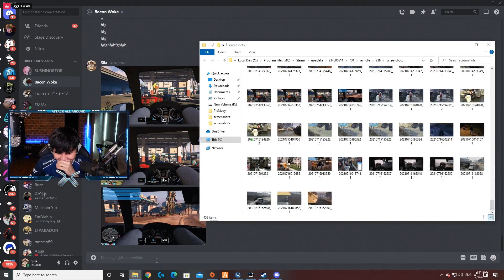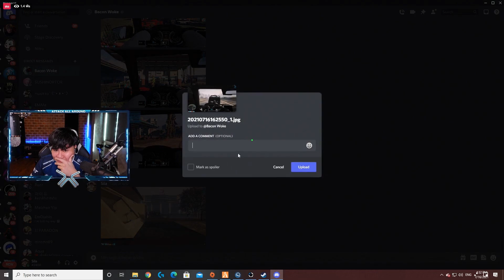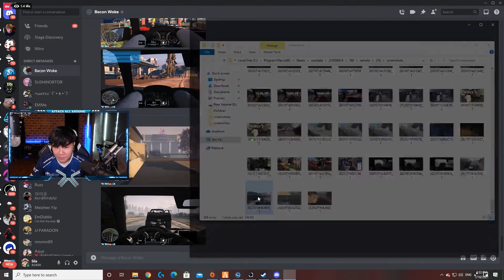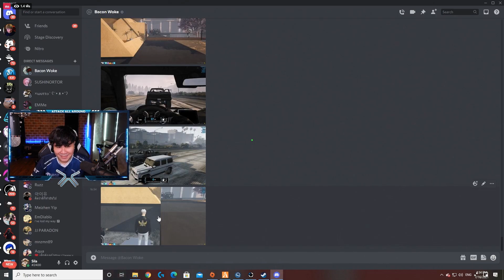เมื่อน้าศิลามาเจอบิลลี่ขโมยรถอยู่ข้างแลน ก่อนขับรถไล่ตามถ่ายรูปส่งตำรวจ ปั่นจัด | GTA V | WC EP.2818